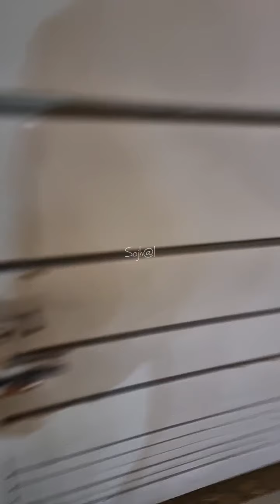Good Morning everyone from Lahore Beautiful Morning here.